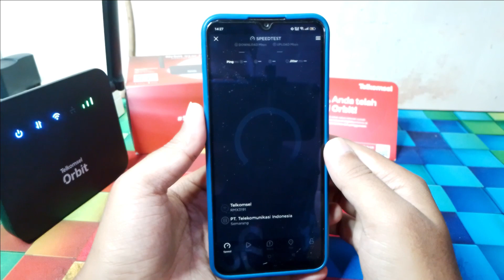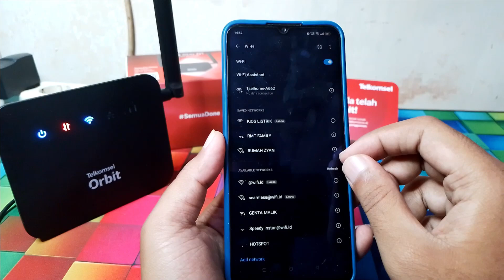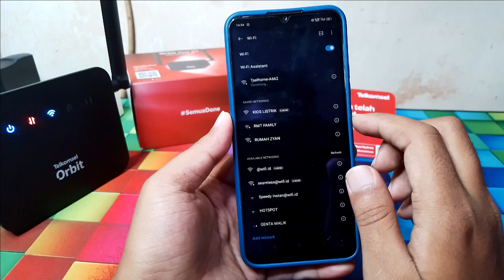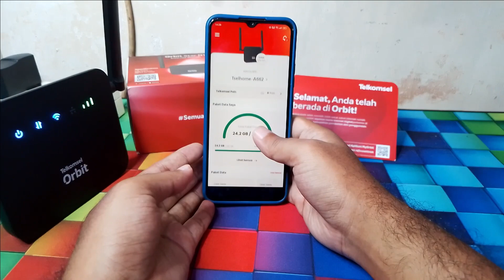SUDAH UNLOCK?? - Pengujian Orbit Star N1 Menggunakan Operator GSM Lain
orbit star n1 merupakan produk bundling antara telkomsel orbit dengan HKM PT Harapan Kurunia Makmur, dengan spesfikasi yang lumayann bagus diharga Rp 600.000 menggunakan chipset asr1803 dan LTE Cat4 . Pada video akan membahas tentang jaringan gsm yang digunakan , apakah sudah unlock atau bisa mengunakan kartu gsm lain ( Unlock ) ? seperti indosat , 3, xl , axis, smartfren dll.

Link Pembelian Modem Orbit Star N1 4G CPE Router

Lebih bagus nonton videonya sampai habis tanpa diskip, agar informasinya lebih lengkap dan tidak salah paham. Videonya sengaja dibuat simple , supaya tidak ngabisin banyak waktu dan kuota kamu

Kritik dan saran yg sifatnya membangun sangat diharapkan